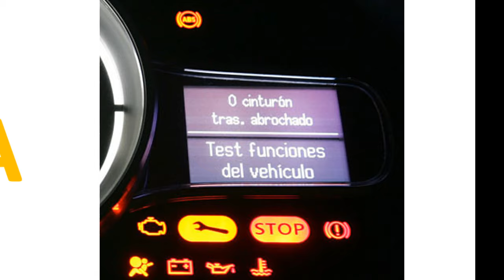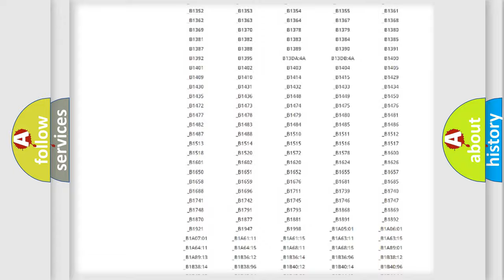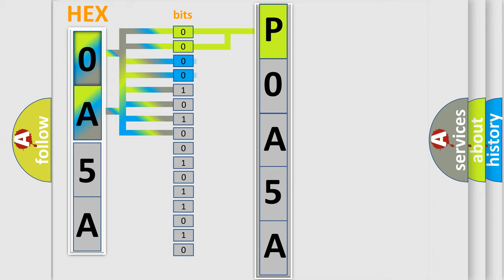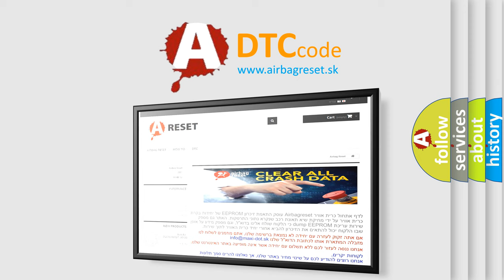DTC Lincoln P0A5A Short Explanation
Contents:
0:21 Basic DTC analysis according to OBD2 protocol standard.
1:48 Insight into programming
2:58 A diagnostically understandable description of the Diagnostic Trouble Code
3:05 Basic error definition

Make:
Lincoln
Code:
P0A5A
Definition:
Firing Circuit Harness Short To Each Other
Description:
The SRSCM sets DTC B1395 if theres any short circuit in harness of every firing circuit to one another.Enable Conditions Ignition "ON" Threshold value Only check during start-up phase Diagnostic Time Qualification More than 4 sec De-Qualification -
Cause:
 short circuit in squib harness. SRSCM.